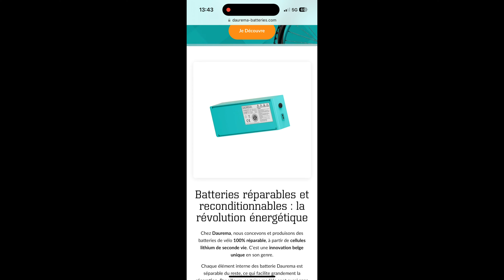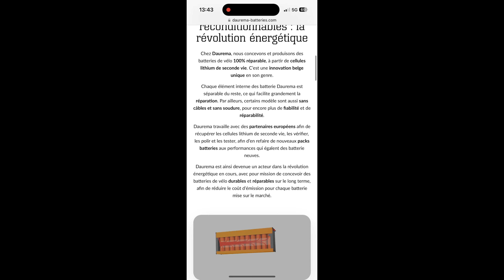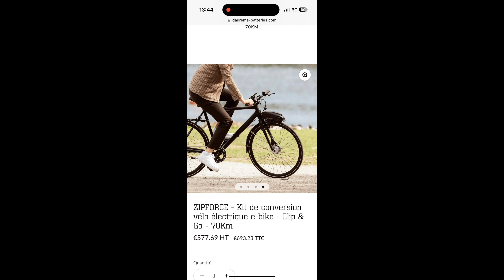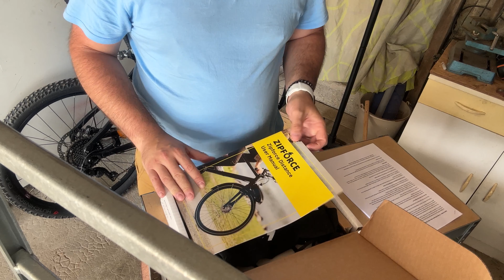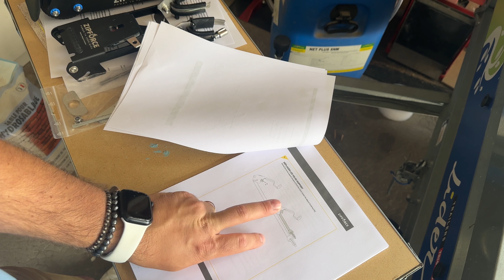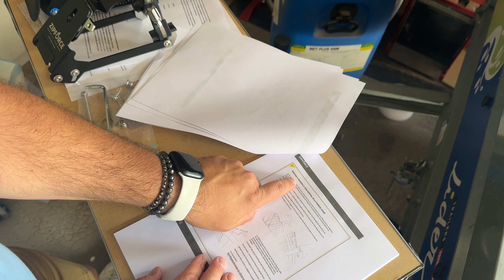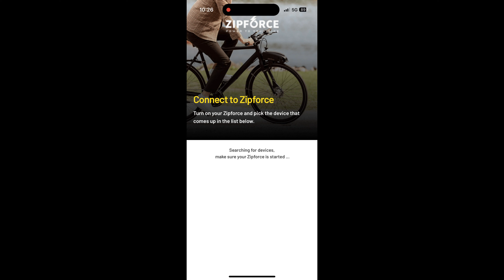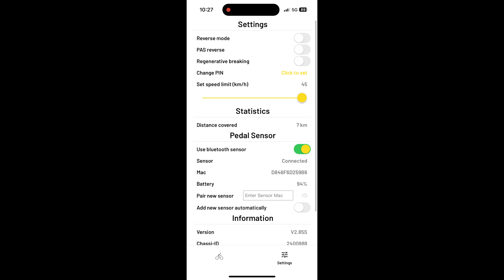moteur de vélo électrique tout en 1 ZIPFORCE rapide a montée et sans fil 🚲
NE JETER PLUS VOS VIEUX VÉLO FONCTIONNELLE.

ZIP FORCE a le Kit de conversion vélo électrique e-bike - Clip & Go - 70Km
le ZIP FORCE le moteur de vélo tout en 1.

batterie module de gestion moteur le tous en un seul bloc .
pour vous aider au quotidien, adaptable sur tous les vélos en seulement 30 min .
250w entre 30 et 70 km d'autonomie pour tous vos trajets.

⚒️  Outils utiliser :
Douille perceuse
Lot de Tournevis
Clé torx